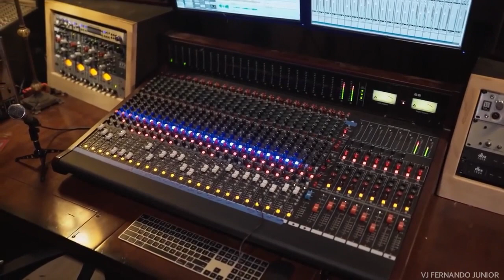Plus Staples - We Got to Be (Remastered Version 1992) HQ